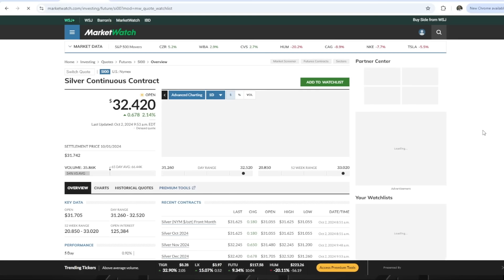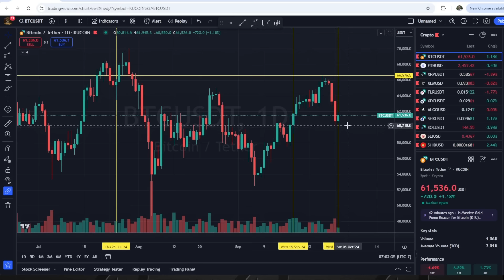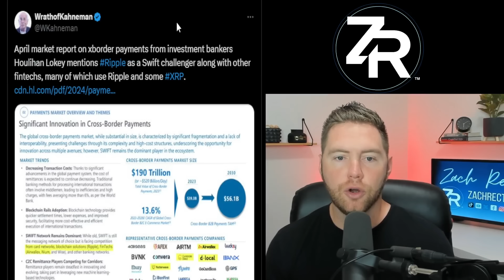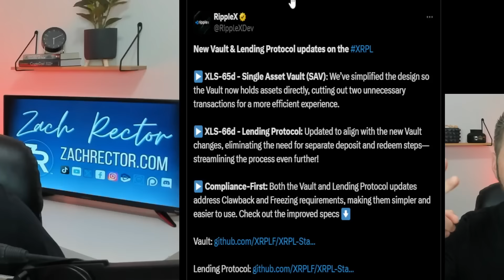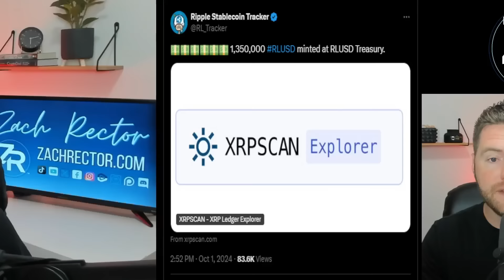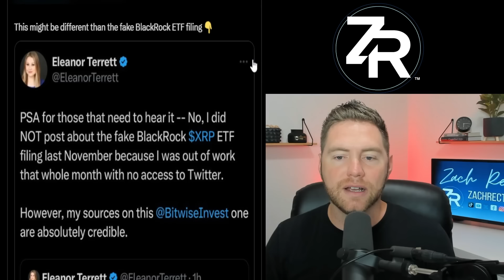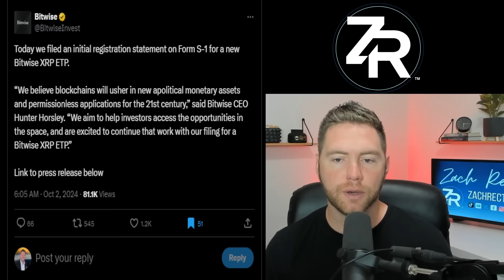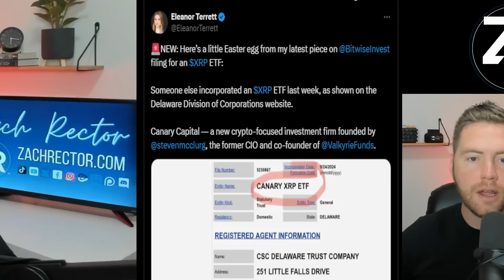XRP Hype Out Of Control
Are you ready to take advantage of the greatest transfer of wealth in world history?